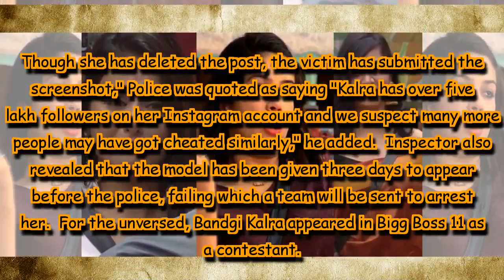Bigg Boss 11 contestant Bandgi Kalra booked for posting 'fake iPhone ad' on Instagram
For the unversed, Bandgi Kalra appeared in Bigg Boss 11 as a contestant.